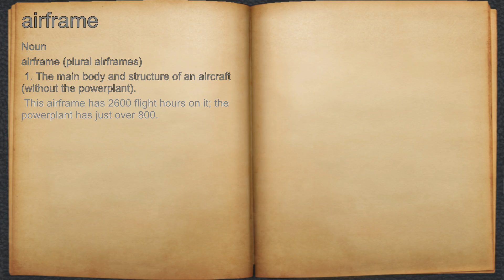What does airframe mean?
A spoken definition of airframe.

Intro Sound:
Typewriter - Tamskp